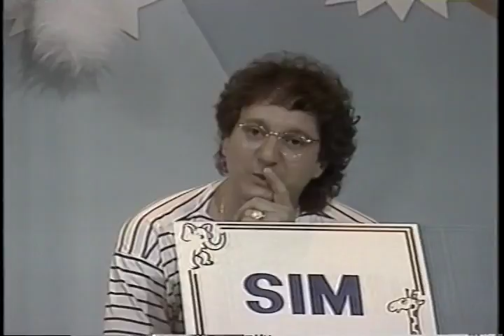✅ Silvio Brito - TV Animal com Gugu Liberato (SBT) - Completo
Vídeo do acervo pessoal do cantor e compositor Silvio Brito que mostra sua  participação no programa TV Animal com Gugu Liberato (SBT) - Completo
📞Contatos para Show: 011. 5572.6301